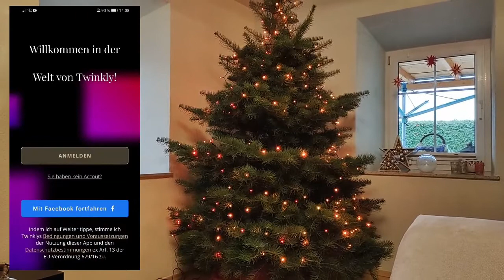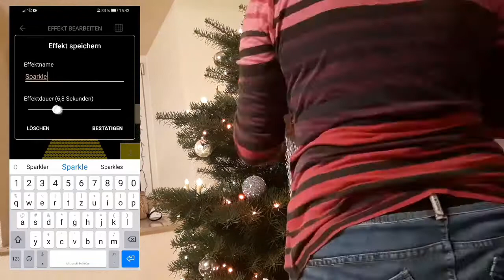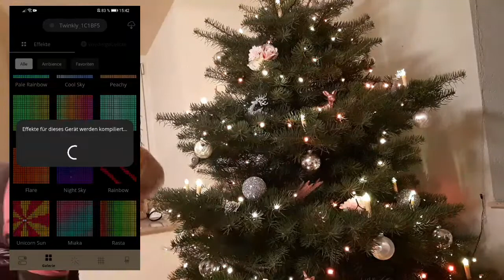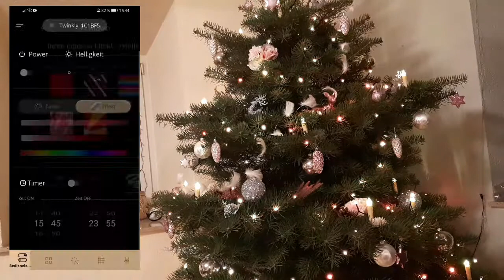Wie gut ist TWINKLY wirklich?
Hey,
erstmal schön das DU eingeschaltet hast, zu meinem neuen Video, indem Video testen wir die smarte Lichterkette Twinkly auf Herz und Nieren. Viel Spaß!

Wenn du eher erfahren möchtest wann das NÄCHSTE VIDEO kommt und es als erster sehen möchtest folge mir doch hier: